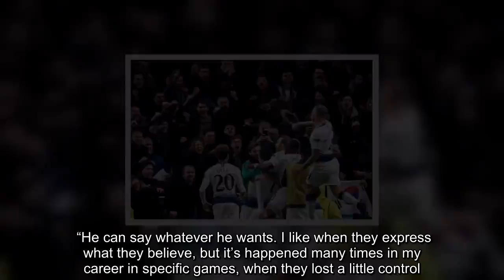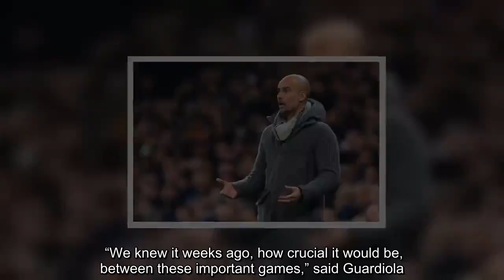Pep Guardiola responds to Ilkay Gundogan over Man City "bravery" claims Man City News:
Pep Guardiola has dismissed Ilkay Gundogan's claim Manchester City did not show enough bravery in their Champions League defeat to Tottenham .   Gundogan gave an blunt appraisal of City's display in the 1-0 first-leg away defeat, claiming Guardiola's players were too nervous and did not show enough courage.   But Guardiola hit back at the midfielder's claim ahead of City's trip to Crystal Palace tomorrow and insisted his game-plan against Spurs worked – despite defeat.   “I don’t agree with him,” said Guardiola. “Absolutely not. There are games when we concede a goal and we're not there.  “But in this case we conceded a goal and nothing happened. Especially in the second-half, it was under control.  “We didn’t concede many shots on target and we were there many times - even if we didn’t create too much.    “Sergio was strong and the team was stable, except for one duel from Nico in the corner and after Harry Kane had a shot on target.  “We defended the set-pieces when they are so strong and after when we conceded a goal there were 10 minutes left and nothing happened.  “We were there and in control. Of course we want to do well, especially in the Champions League but in that case, in this specific game, I don’t think I agree.  “He can say whatever he wants. I like when they express what they believe, but it’s happened many times in my career in specific games, when they lost a little control.  “In three minutes we lost the competition in the Nou Camp in the semi-finals. Regarding this specific game, it did not happen. We were stable.  “Of course, the competition is tough and the opponents are good. Look at how many chances the teams create.   “I saw Tottenham and United in the Premier League and how many chances they created, and how good David De Gea was. It was incredible.  “Tottenham create from nothing with the players they have, players who run in behind. We controlled them quite well.  “We had two days’ rest, they had six. They can punish us, so we decided to play a different type of game.  "We did it with lower tempo and we didn’t want to concede counter-attacks. Unfortunately we couldn’t score, but we have the second leg with our fans at home.”  City host Tottenham in the return leg on Wednesday, but Guardiola's immediate concern is the trip to Palace, who beat them 3-2 at the Etihad Stadium in December.    Guardiola has identified the trip to Selhurst Park as one of the trickiest games in City's run-in with title rivals Liverpool and has warned his players they must be at their very best.   “We knew it weeks ago, how crucial it would be, between these important games,” said Guardiola.  “Selhurst Park is always difficult, because of the stadium and the quality of the players.  “They're well-organised and have the ability to go one-on-one, one-on-three. There are six games left, we know what we are playing for and we're going to see how we do.”  Guardiola dismissed the notion City are faltering as the big prizes loom into view, pointing